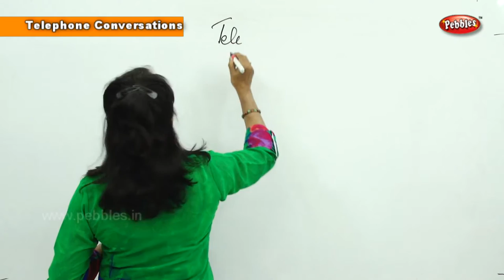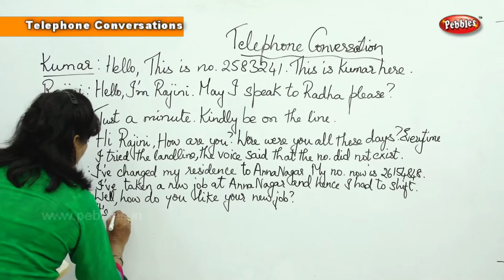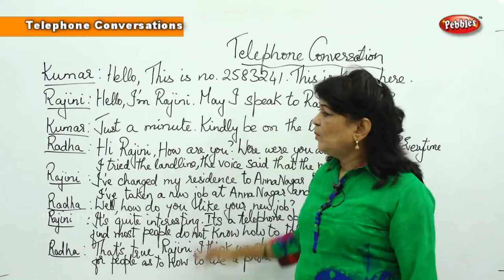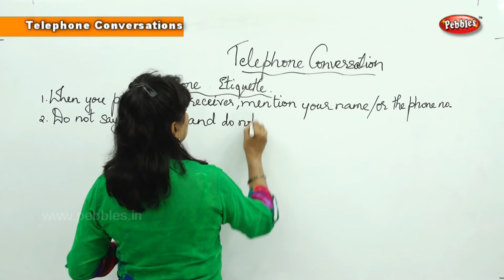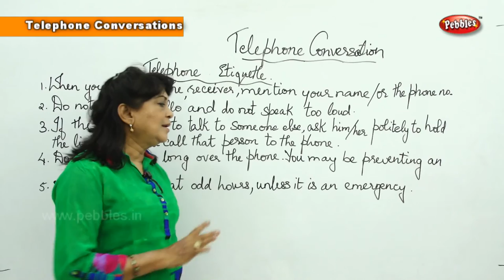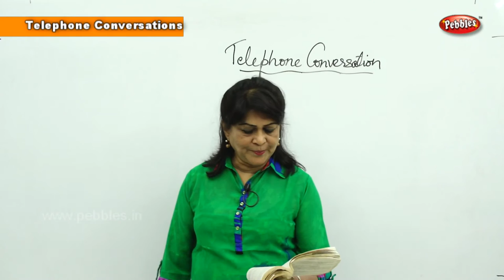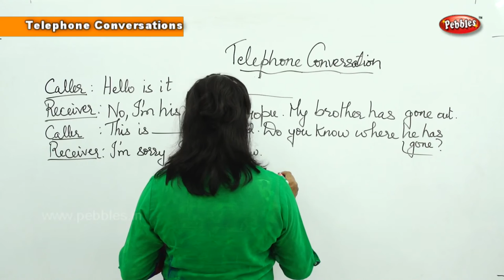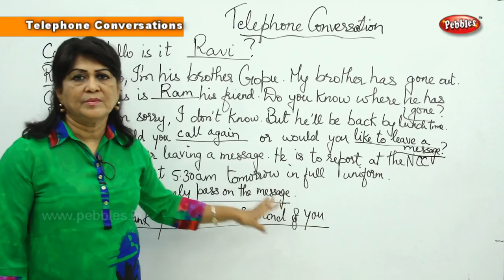Telephone Conversation || How to Speak Effectively over the Phone